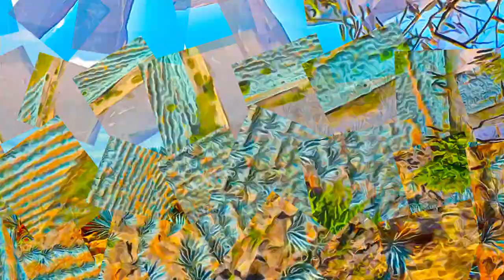Mexico - Agave Landscape and Ancient Industrial Facilities of Tequila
Agave Landscape and Ancient Industrial Facilities of Tequila, Mexico